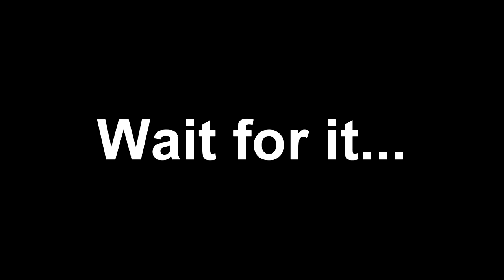BAYLE OF BREAD - EHPEESOLD AIYGHT - "SHE AWEOSME CHEESK SHAVER!"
Paw needs to shave his hairy booty cheeks.